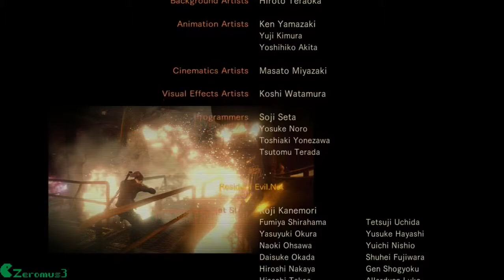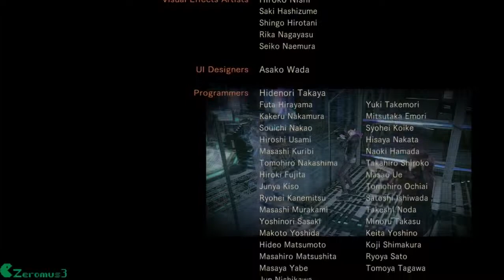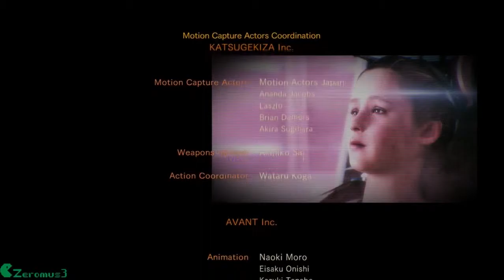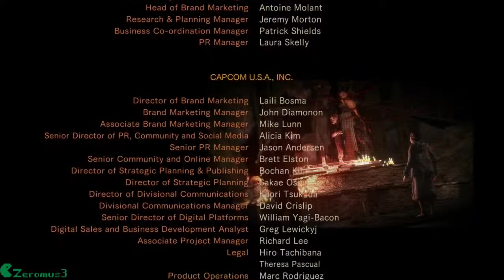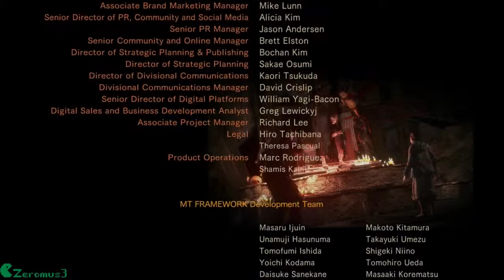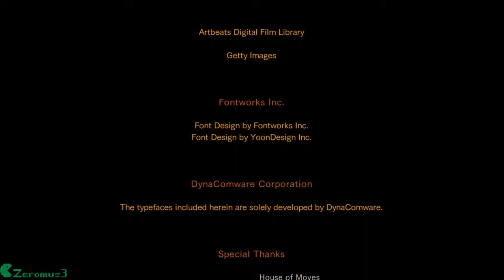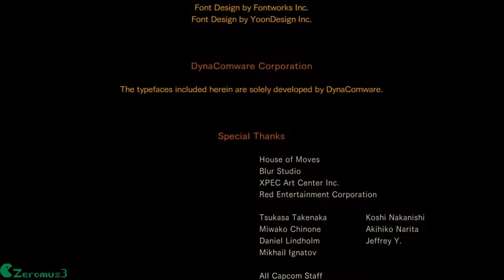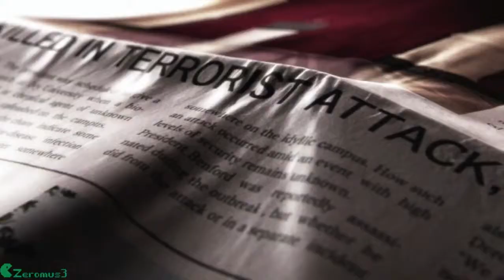Zeromus3 Plays Resident Evil Revelations 2 (Blind) Episode 4: Ch 2 Barry Final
Heres the final part of Barry Burton's Episode 4 Story where it finishes the games story which leads into Resident Evil 6. I also found out that this is the good ending and theres another ending if you had Claire shoot Neil its totally different.